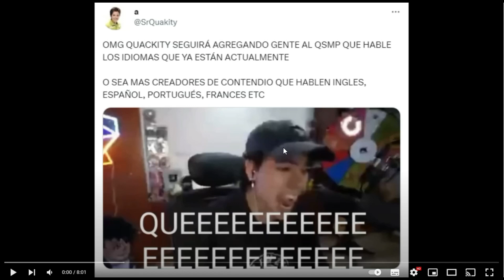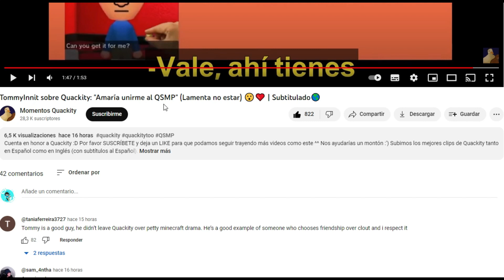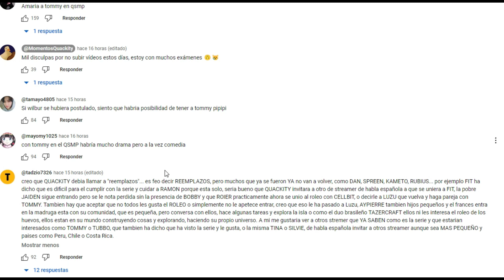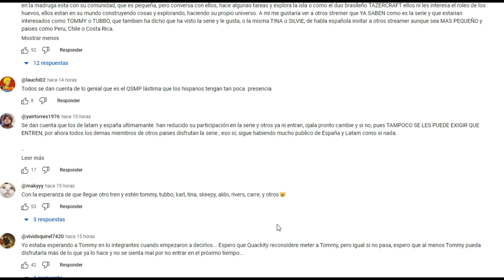CONFIRMADO!! TOMMYINIT SERA EL PROXIMO INTEGRANTE DE QSMP...